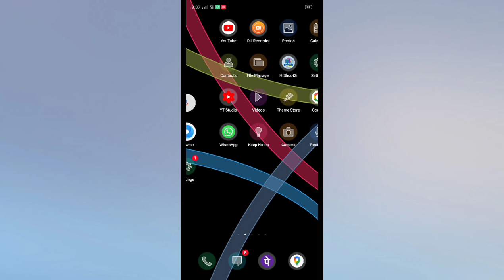Realme X7 5G , How to use and Enable Dark mode for third party apps